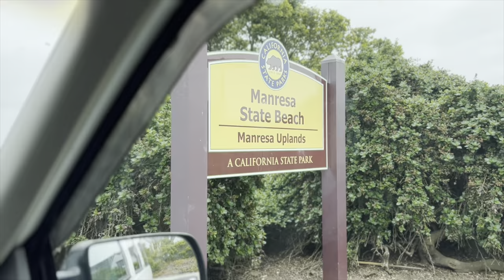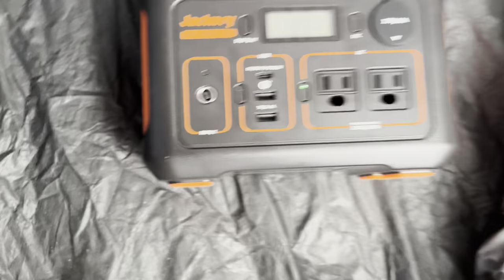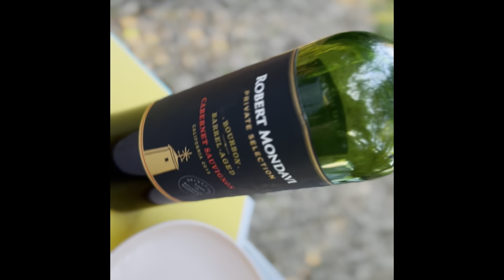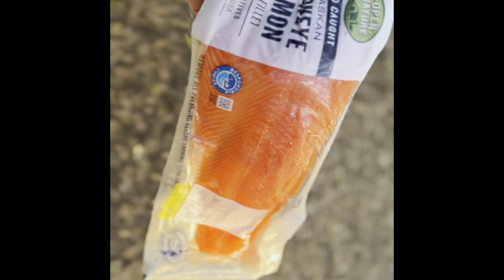Beach Camping near Santa Cruz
We cruised to one of our local gems for from camping at Manresa Upland State Beach campground.